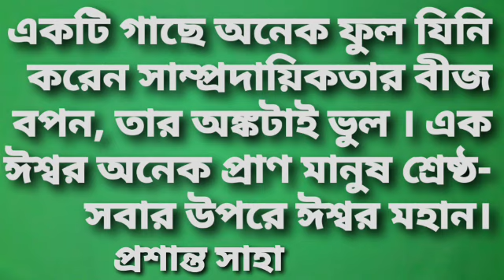27 January 2020